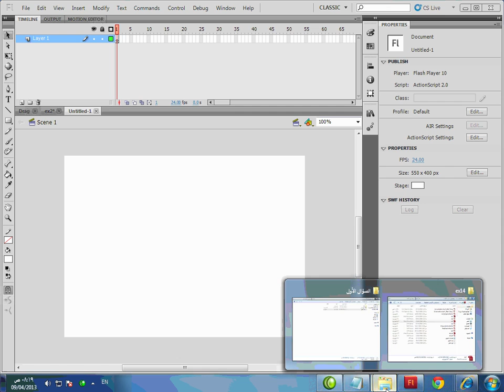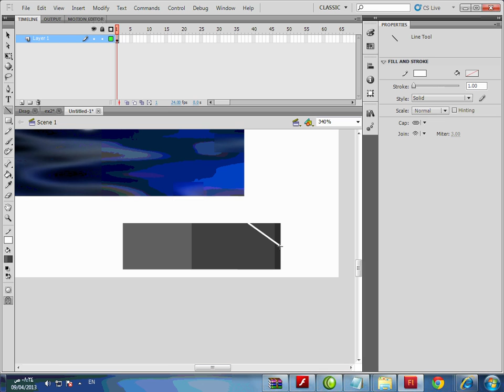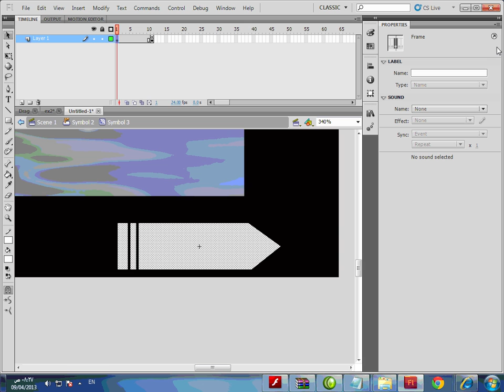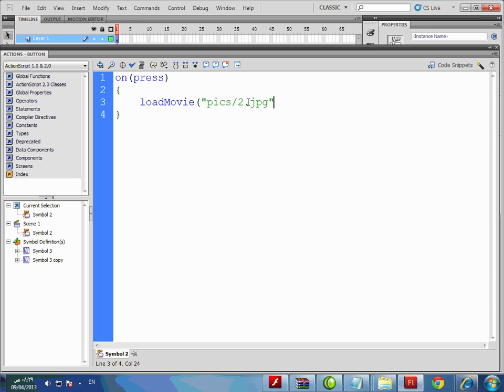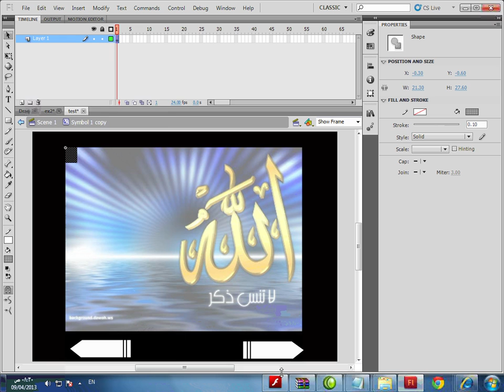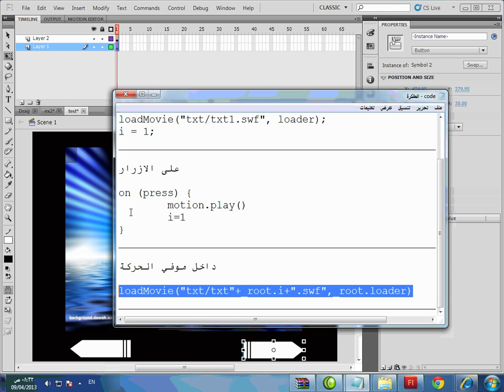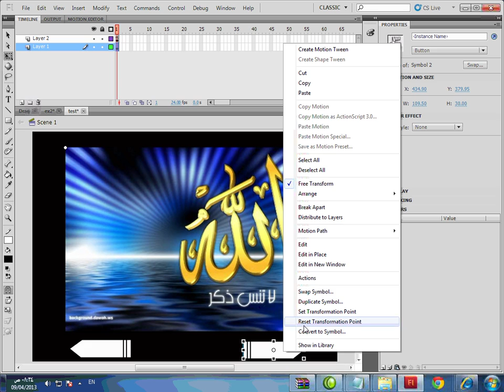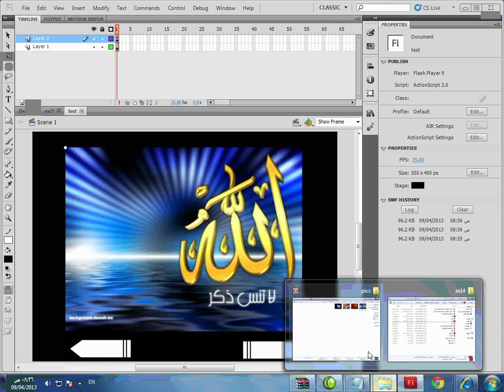درس تعليمي على برنامج فلاش - ExamQ1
Flash CS 5 Lesson - Action Script 2 (AS2)
University College of Applied Sciences
Using loadmovie with gallery
درس تعليمي على برنامج فلاش
إنشاء مشاريع وسائط متعددة 2